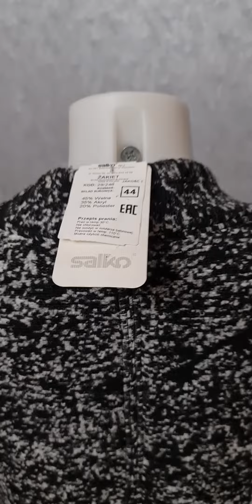Salko. Польша. Пальто жакет 44 (46-50)